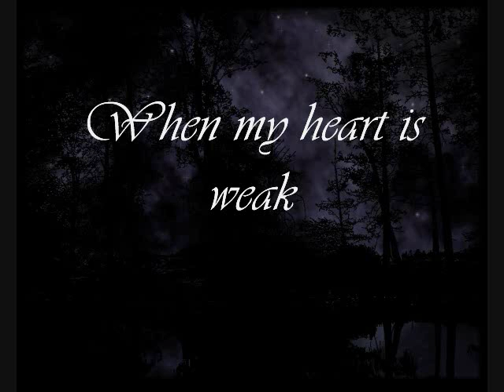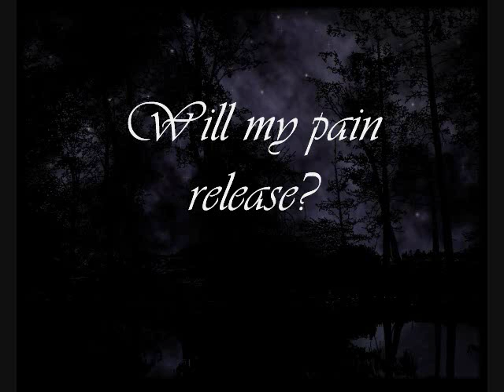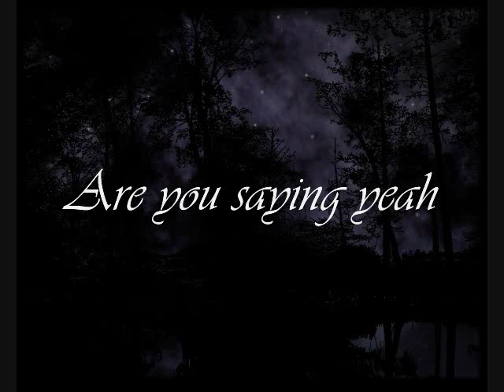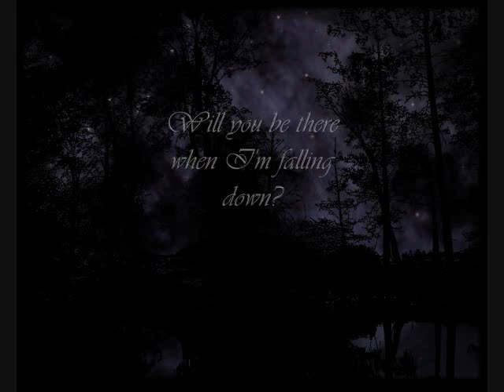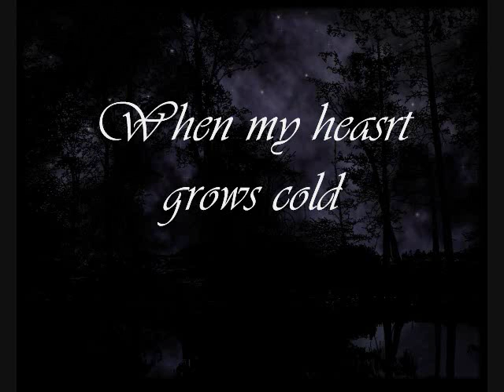Skillet -Will you be there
Skillet- Will you be there. With Lyrics.